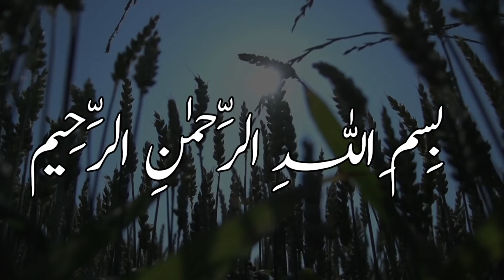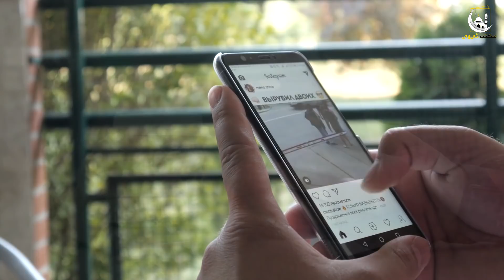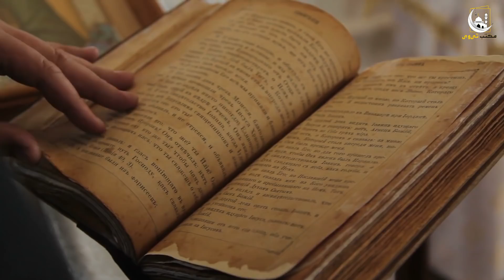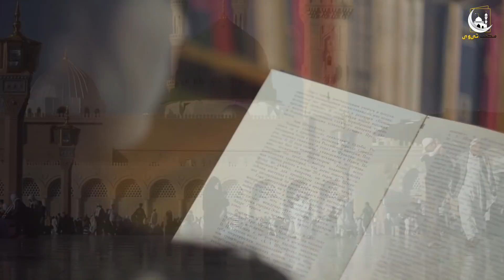Rasool Pak SAWW Ghee Nahin Khatay Thay? Maktab TV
Aaj ki ye video tamam dost puri dekhein aur aagay bhi share krien, JazakAllah!